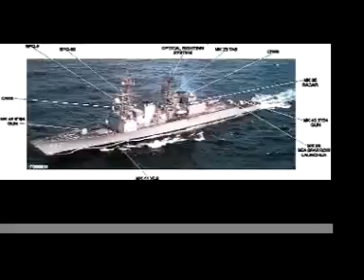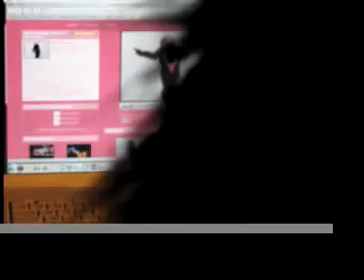You Dropped Obama on Me at 3 (am!!!)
MSFIRECRACKER